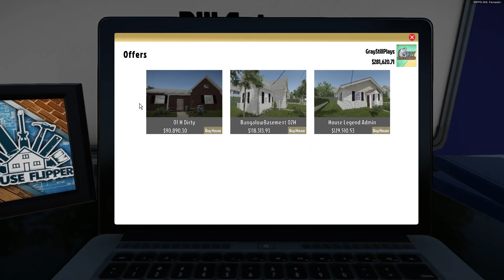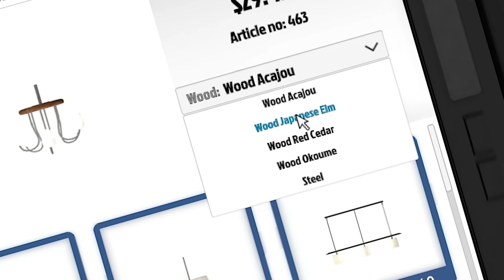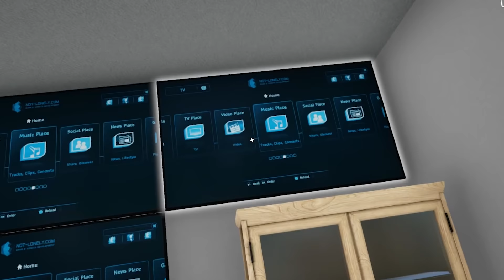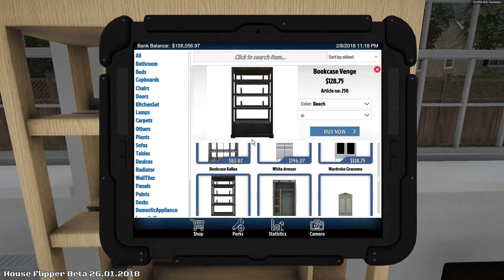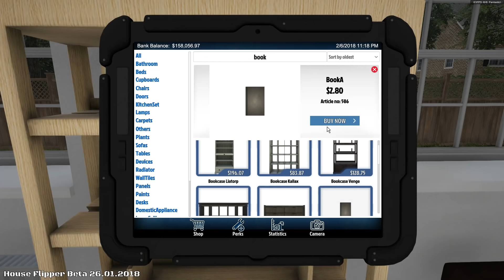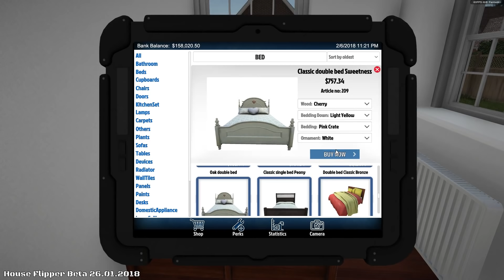SWATTED HOUSE GETS FLIPPED AT POLICE AUCTION FOR HUGE MONEY? - House Flipper Beta Gameplay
We're checking out the next new house in House Flipper, and it looks like this house was the establishment for some...unsavory individuals.  There's graffiti all over the walls, bottles and pizza laying everywhere, and there's a LOT of money to be made.

 House Flipper is a unique chance to become a one-man renovating crew. Buy, repair
  and upgrade devastated houses.

  What you’ve got at your disposal is a set of tools and parts. Use them to hammer, drill,
  nail and screw things together, and do whatever is necessary to fit, fix or clean
  up stuff.

  Decorate and furnish interiors with hundreds of unique items that you’re free to choose
  from.
  Express yourself!

  Do you prefer things only engineers would understand? You can focus on repair and
  installations.
  Are you an expert on the "small move, big change" approach? You can buy a decent house
  and make it perfect by adding some style and fixing stuff.

  The ultimate goal of the house flipping business is profit. Are you a risk taker? Do you like to
  invest?

  The house flipping business is very challenging. Improve and hone your skills. Get better
  tools. Deploy new mechanisms and earn cash to be able to increase